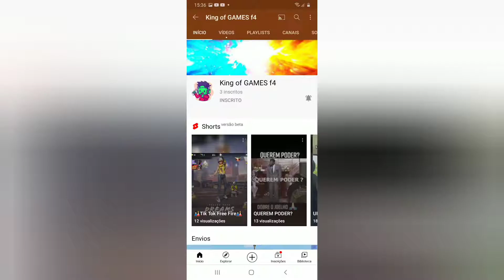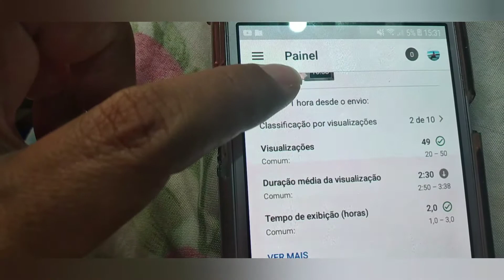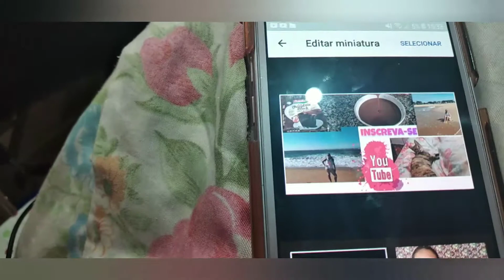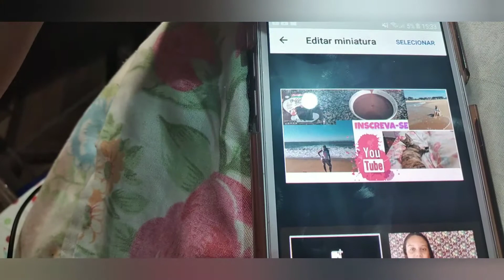Como colocar capa miniatura do seu video YouTube pelo cecular no ytstudio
Primeiro banho dos cães

Av Beira Rio 505 c02 Aquário Tamoios _Cabo Frio
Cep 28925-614